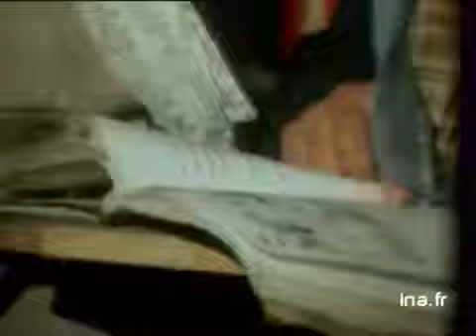راپورتاژ تلویزون فرانسه درمورد زنده گی زنان سال19821363 AFGHANISTAN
راپورتاژ تلویزون فرانسه درمورد زنده گی زنان سال1982/1363 درزمان حاکمیت دولتی به رهبری جاوید نام ببرک کارمل
Afghan WOMEN AND EDUCATION IN Babrak Karmal 1982